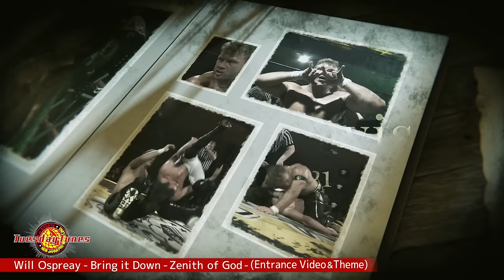Will Ospreay / Bring it Down - Zenith of God - (Entrance Video & Theme)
Check out Will Ospreay's WK16 in TOKYO DOME entrance video and music! More tunes to come every fortnight!